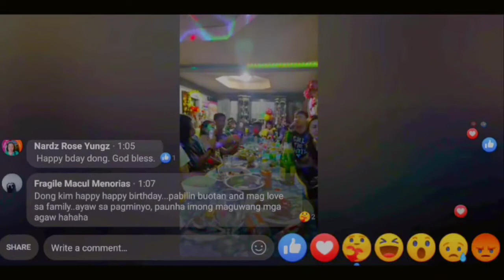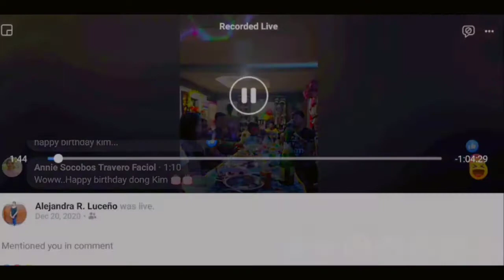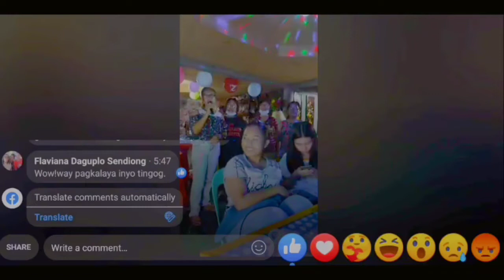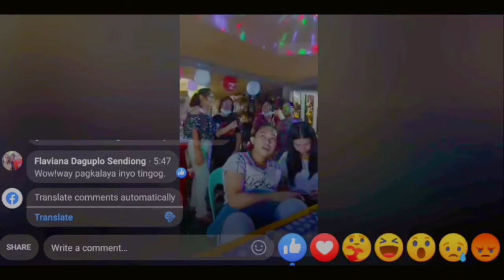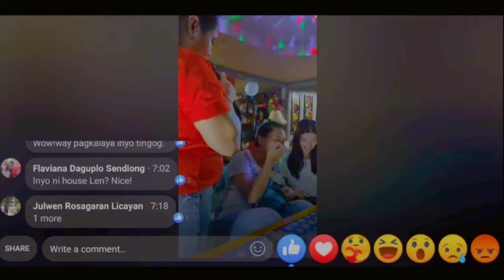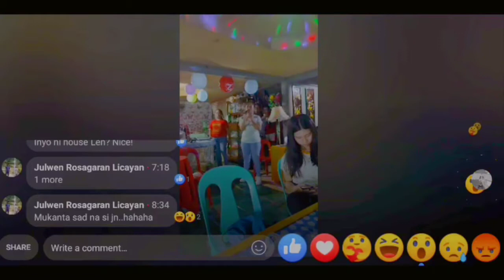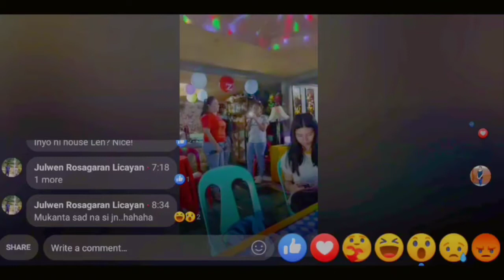Kim's 21st Birthday! Mini Celebration at Home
Happy bday to my dearest brother! May God make each day of your life as wonderful and as golden as you are. May you achieve and get, all you ever wish for! May your dreams never ends and may you never stop achieving them. Keep on going because you’re always destined for greatness. God bless! Fam loves you!